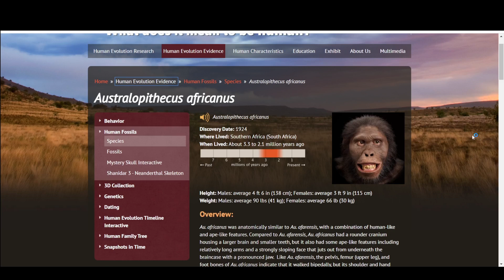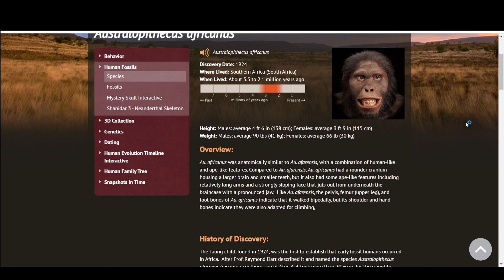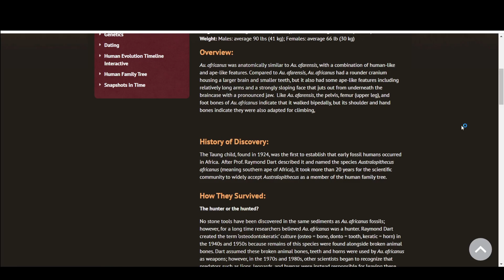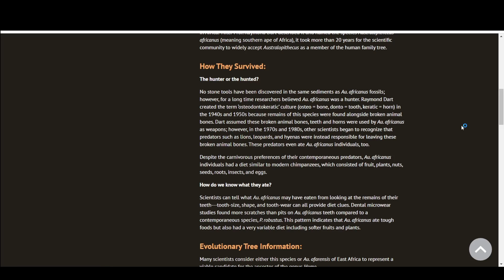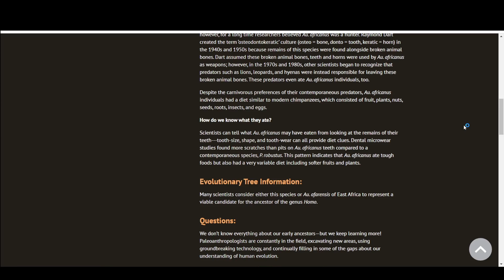(Australopithecus africanus)درخت تکاملی انسان7:گونه ی |Human Family Tree(Australopithecus africanus)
سلام
وامّا مقاله امروز میپردازد سوّمین گونه از گروهAustralopithecus یکی از مهمترین اتفاقاتی که در روند تکامل در این گونه رخ داده این هست که به نسبت گونه قبلی اندازه جمجمه بالاتر رفته که این نشون میده در این گونه اندازه مغز بزرگتر شده از طرف دیگه در روند ثبت این گونه به عنوان یک گونه مجزا روند خیلی طولانی رو ما شاهد هستیم که طی شده تا جامعه علمی بپذیرند که گونه afarensis رو در یک شاخه مجزا قبول کنند البته فرضیاتی هم در مورد این گونه وجود داشته که امروزه دیگه ما میدونیم که اشتباه هستند طبق شواهد که یکی از این فرضیات هم شکارچی بودن این گونه هست

سایت مقاله؛
humanorigins.si.edu
عنوان مقاله؛
Australopithecus africanus